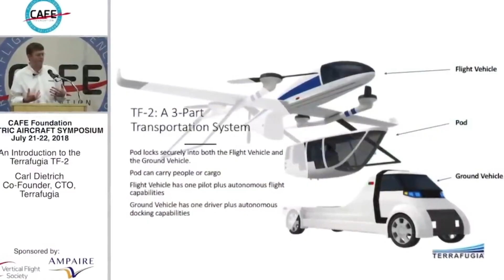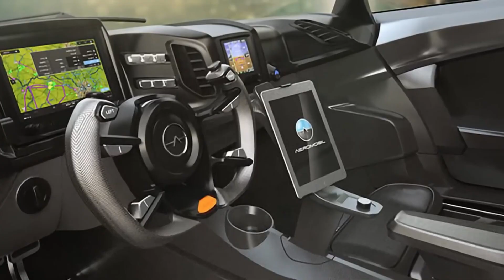15 Future Flying Cars that will Change the World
🚀 Imagine a world where cars don’t just drive—they soar through the skies. The future of transportation is closer than you think, and today we’re diving into some of the most mind-blowing flying vehicle concepts ever created.

From sleek hover bikes to futuristic flying cars, these machines are designed to break free from traffic jams and completely redefine the way we travel. Some promise the thrill of high-speed flight, while others focus on style, safety, and eco-friendly innovation. Each one brings us a step closer to turning science fiction into everyday reality.

What makes these creations so exciting isn’t just their technology—it’s the possibility of how they could change our lives. Picture commuting above crowded highways, exploring new landscapes with ease, or even seeing emergency responders arrive faster than ever thanks to flying vehicles.

These concepts aren’t just ideas on paper—they’re a glimpse into a bold new era of mobility. 🌍✨

So buckle up, or rather, strap in. The future is taking off—and it’s more thrilling than you ever imagined.